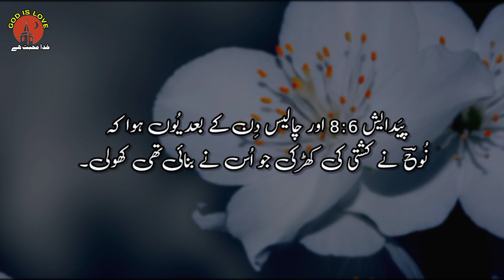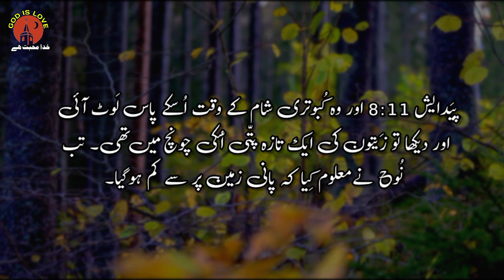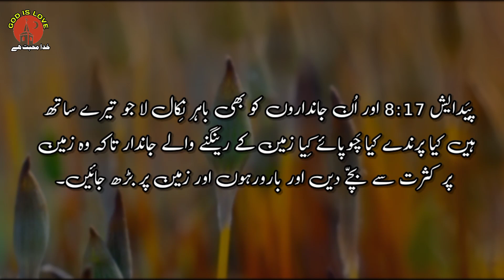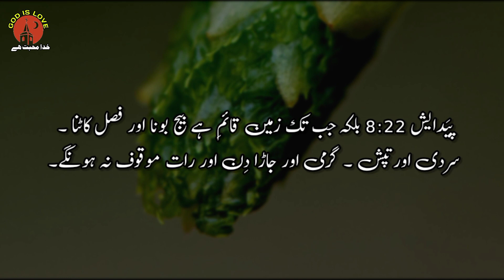Genesis 8 | online bible study | noah's ark in the bible | christians songs | geet zaboor masihi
online bible study in pakistan
noah's ark in the bible

(1)  Gospel of Matthew full book

(2)  Gospel of Mark _Full Book

(3) Gospel of Luke_ Full book

(4) Gospel of John_ Full book

(5) Acts  || رسولوں کے اعمال || Full book

(6) Romans || رومیوں ||

(7) 1st corinthians || پہلا کرنتھیوں

(8)  2st Corinthians || دوسرا کرنتھیوں

(9) Galatians | گلتیوں

(10) Ephesians | افسیوں

(11) Philippines | فلپیوں

(12) Colossians | کلسیوں

(13) 1st THESSALONIANS |پہلا تھسلنیکیوں

(14) 2st THESSALONIANS |دوسرا تھسلنیکیوں

(15) 1st Timothy ||  پہلا تیمتھیس

(16) 2 Timothy ||  دوسرا تیمتھیس

(17) Titus || ططس

(18) Philemon || فلیمون

(19) HEBREWS || عبرانیوں

(20) JAMES || یعقوب |

(21) First Letter of Peter || پہلا پطرس

(22) 2nd Peter | دوسرا پطرس

(23) 1 John | پہلا یوحنا

(24) 2 john | یوحنا رسول کا دوسرا خط

(25) 3 John | یوحنا کا تیسرا خط

(26) BIBLE STUDY URDU  | یہوداہ کا خط

(27) Revelation | یوحنا عارف کا مکاشفہ

Bible study
Genesis 8
paidaish 8
urdu christians songs

 Bible study  Bible Muqaddas God is Love

Bible study 2021 Bible study online Bible study course Bible study youth Bible study series  Bible study video bible study books New Christian song  Geet Aur zaboor christian songs 2021